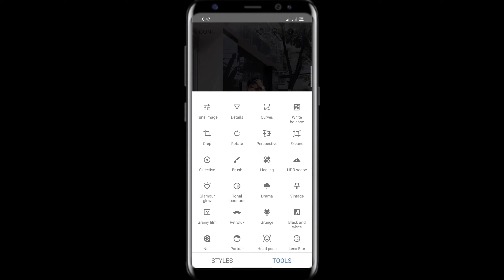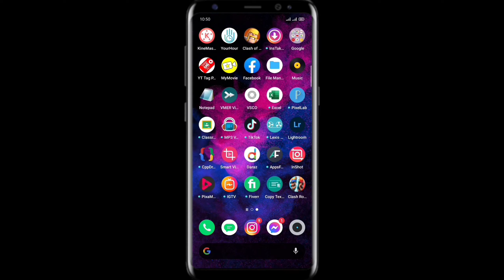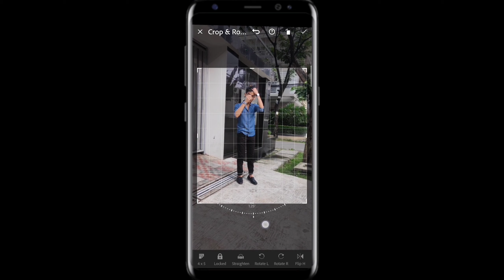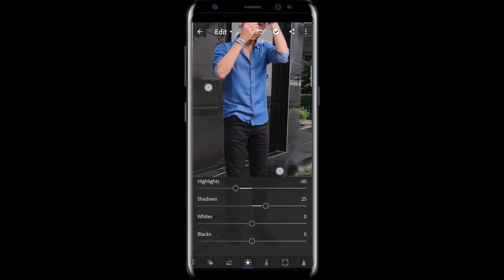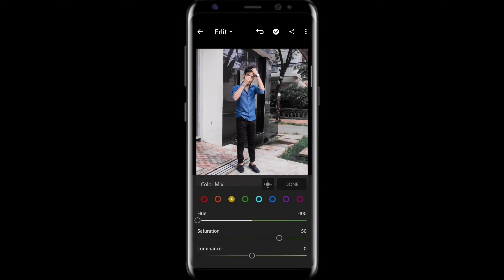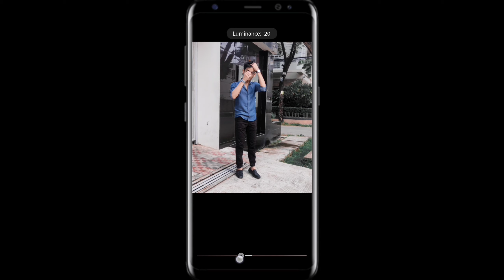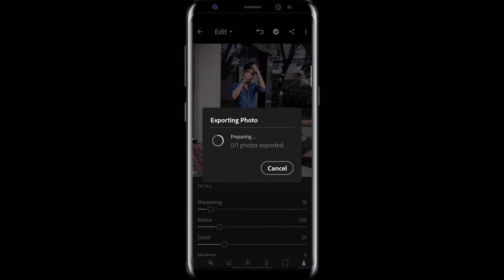How I Edit My Photos | Muntasir Style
hi guys! for today's video i show you guys How I Edit My Photos for Instagram in Bangla. Here i give you some tips to edit your photo and take your photo to the next level. for this editing i use adobe lightroom cc app and snapseed app.